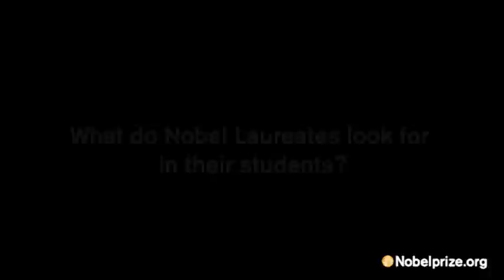Could you be the student of a Nobel Laureate?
Nobel Laureates reveal the qualities they seek in their students.